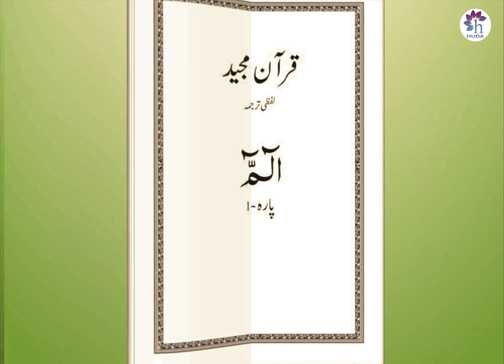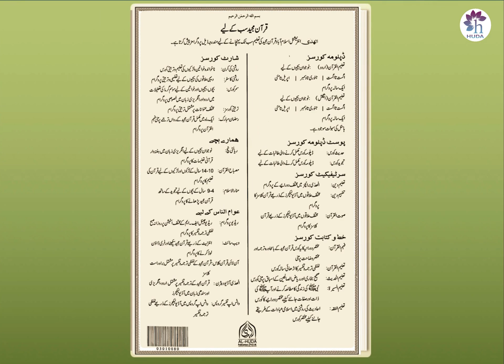Hifz Al Baqarah | lesson 42 | Ayat : 112-117 | Dr.Farhat Hashmi | Official Channel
NOTE: It is our official YouTube channel, all rights are reserved by Dr. Farhat Hashmi